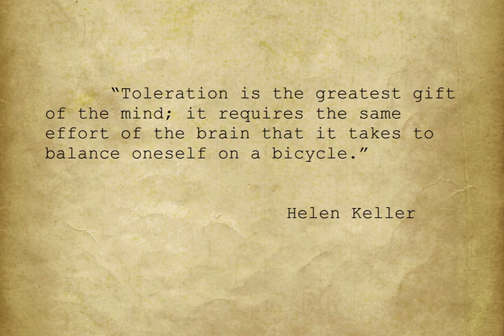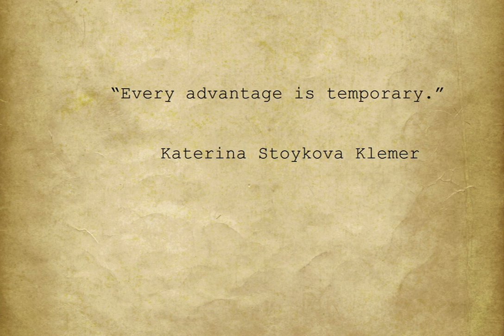Cassandra Clare Helen Keller